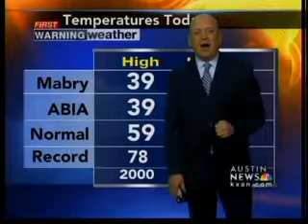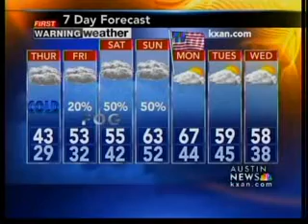Evening weather, 1-12-11